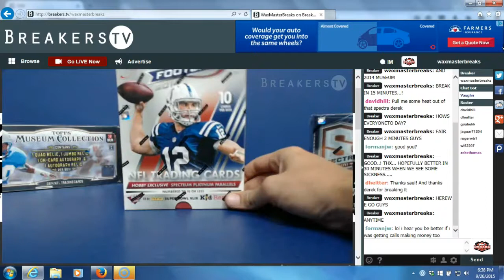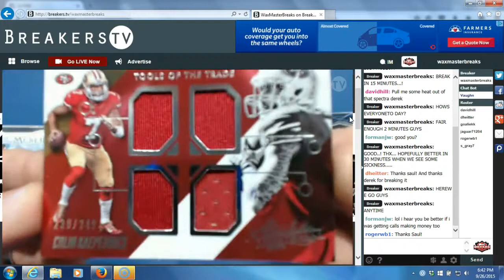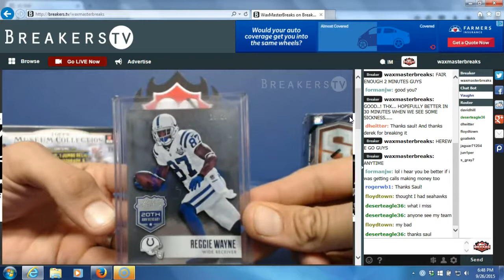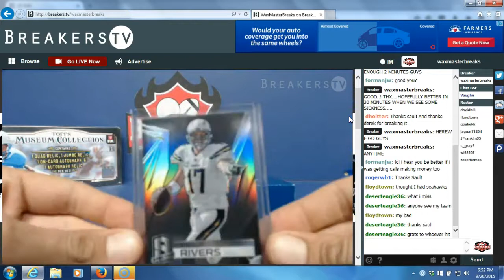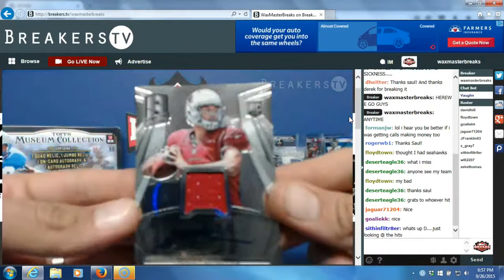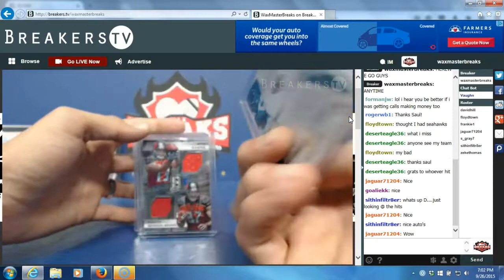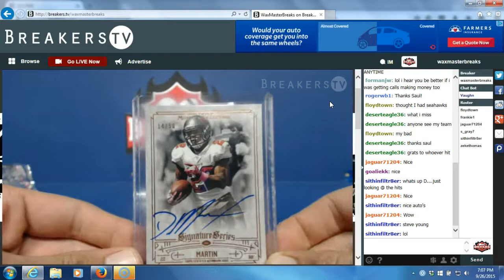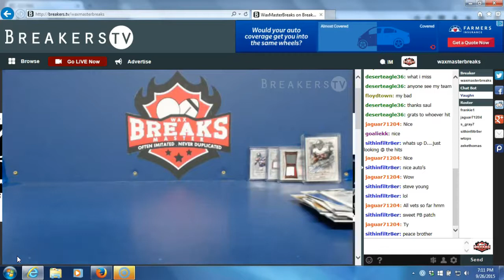RAE , SPECTRA , MUSEUM